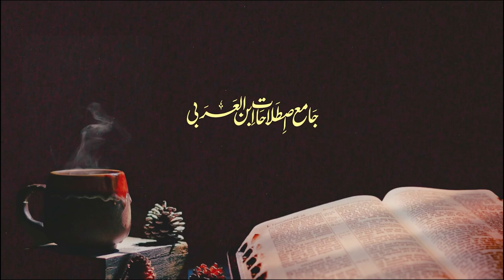tawfiq ki aqsam | Ibn al-Arabi terminologies | Abrar Ahmed | توفیق کی اقسام | اصطلاحات ابن العربی